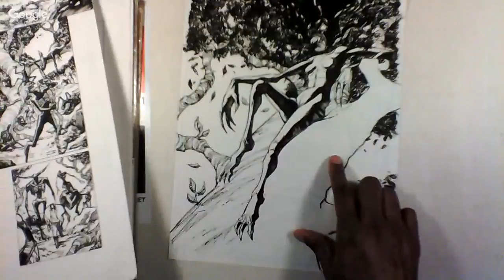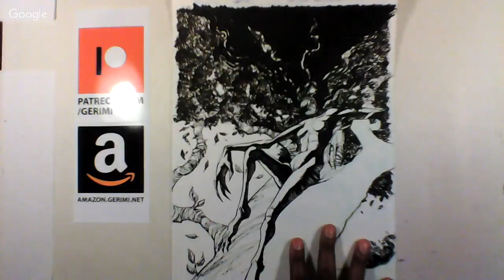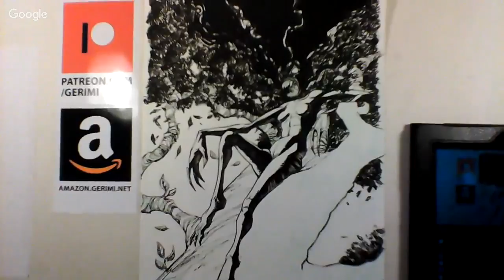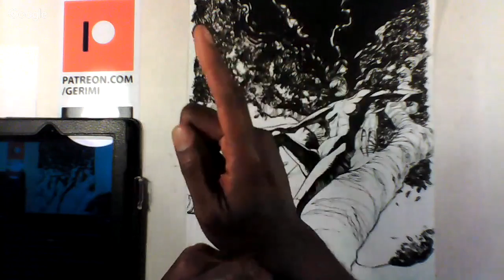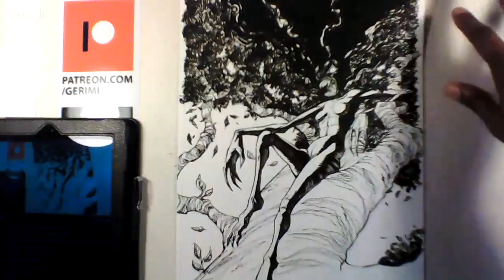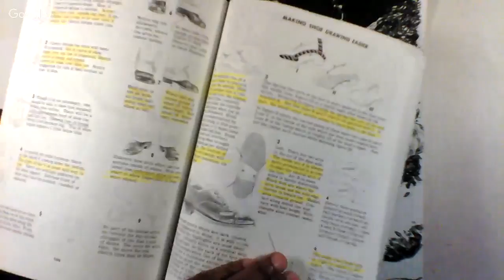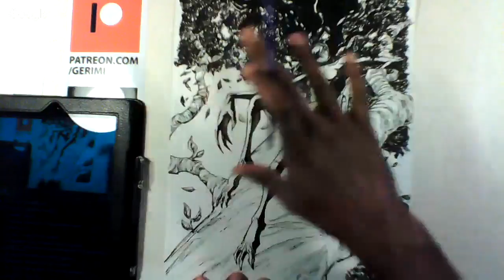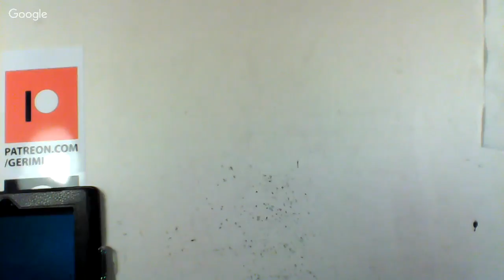How much detail is too much - part 2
More musings on quality vs volume… and Detail does NOT equal quality.